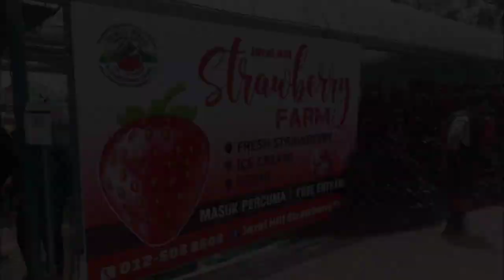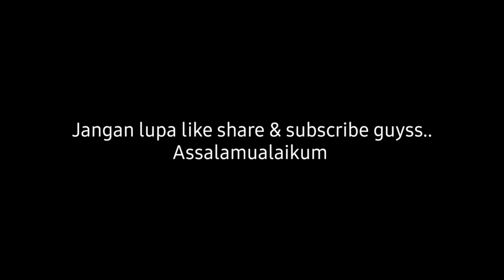Test & review Wmoto Es250i panjat gunung Jerai